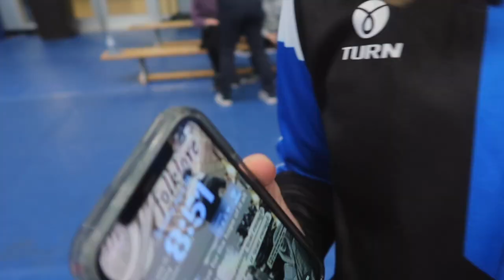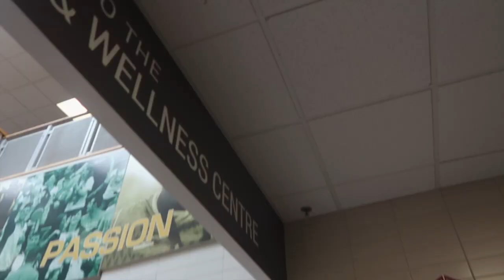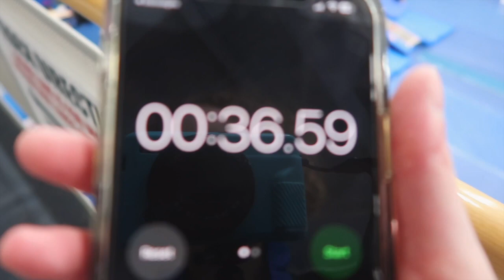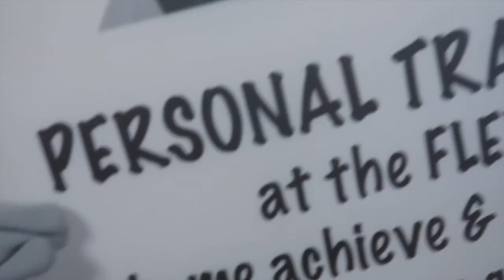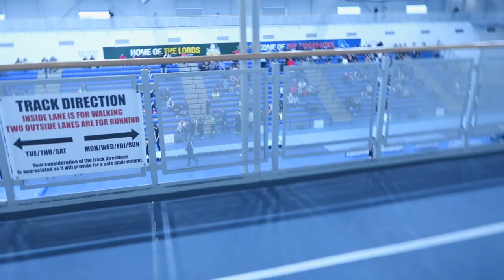Ontario Championships Vlog 2024! Day 3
Chck out Ava's Channel: @Ava-trampoline

FAQs

22

Trampoline Level?
National 5

DMT Level?
National 7

♡ Carly ♡